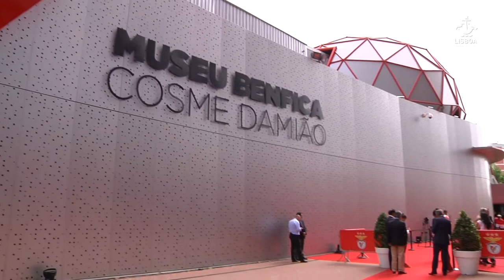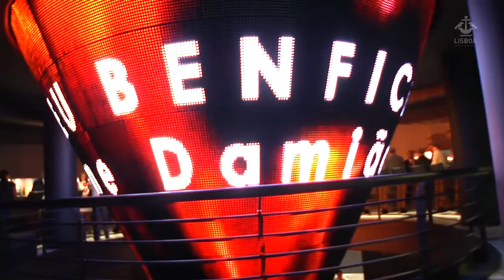Inauguração do Museu Benfica Cosme Damião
Um equipamento cultural de referência da cidade" afirmou António Costa, referindo-se ao Museu Benfica Cosme Damião, durante a cerimónia de inauguração no passado dia 26 de julho.
A abertura ao público, deste espaço com mais de 4000 m2, acontece já na próxima segunda-feira, 29 de julho. Uma viagem ao "Coração Benfiquista".